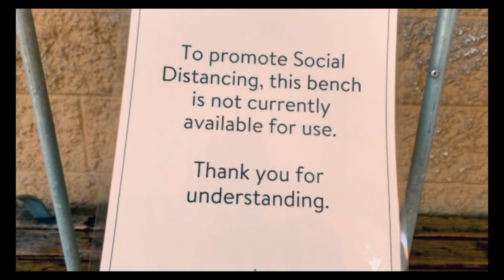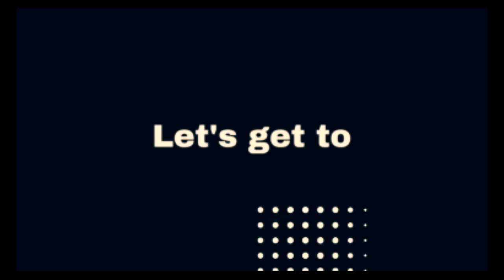how i lost 175 pounds in 9 months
Here's an introduction to my weightloss journey i started in Quarantine moving my weight from 275 lb to now 225 being a male standing 6 '2 i want to take my lifestyle more serious so here's a token to you the viewer here on YouTube, Facebook, Instagram , TikTok , Twitter, where ever you see this video let's make a difference with our community by making change and make a power move for a (Mental Health month early tribute).

Major shout out to everyone for making this video possible